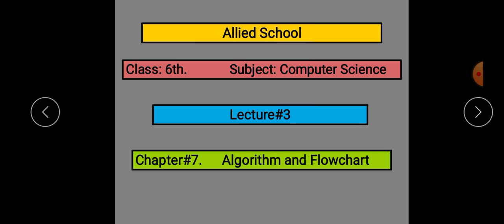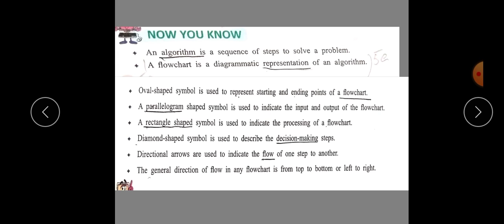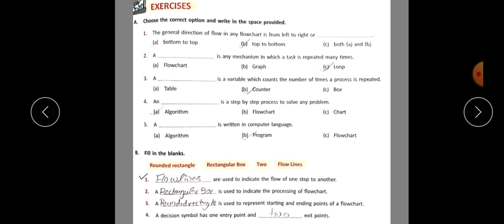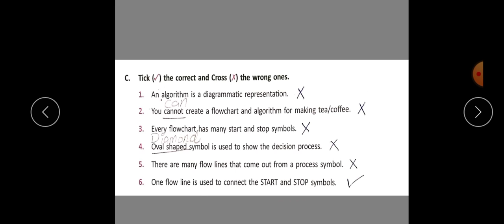class 6 lecture 3 computer